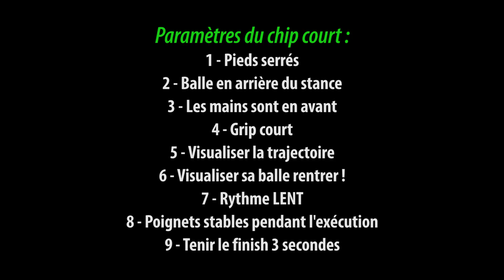DOMPTER LE CHIP COURT AU GOLF - LA FORCE LENTE !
à VOTRE SERIE GOLF, la Série Birdie. Dans ce numéro : Le chip court au golf (petites approches). Domptez ces coups terribles autour des greens et faîtes d'un ENFER un PARADIS ! Distances à - de 8 mètres en provenant du petit rough. Des conseils SIMPLES délivrés 100 % par Michel Teichet. Une vidéo qui correspond aussi bien aux joueurs débutant(e)s qu'aux joueurs confirmé(e)s, et un bon rappel pour les experts.

Entrer en contact avec Michel ► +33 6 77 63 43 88
Golf de ParisLongchamp 75016

► N’hésitez pas à nous laisser un commentaire ou votre question dans la zone de commentaires et à cliquer un pouce positif si vous avez apprécié cette vidéo 😉

Vous désirez un cours ou un stage avec Michel Teichet (Cannes, Paris ou à l’étranger), c’est possible : ► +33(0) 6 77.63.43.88 (pour tous niveaux).